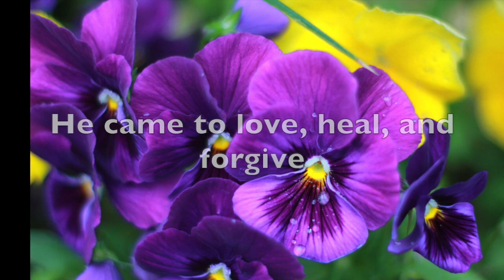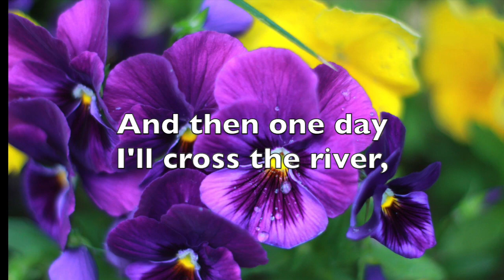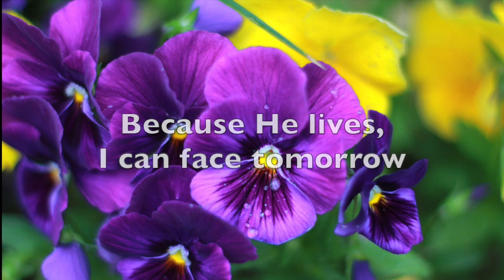Because He Lives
This video is about Because He lives